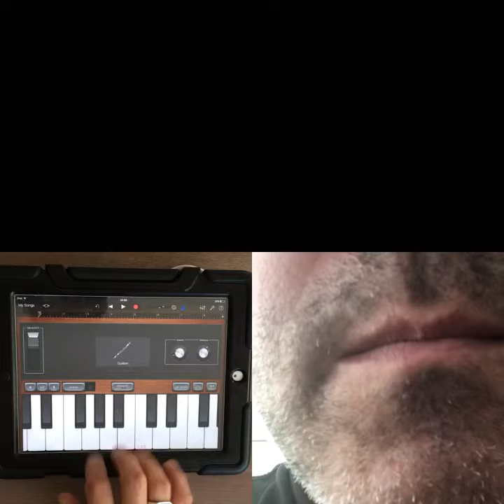The Whistle Song (Frankie Knuckles)